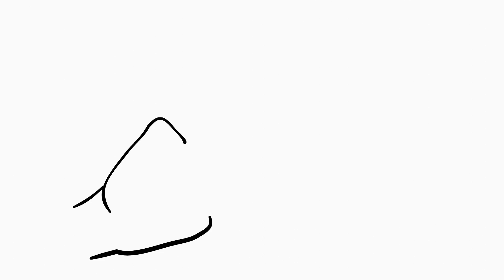How to Draw Wolverine Fist and Claws | Logan Hand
Hi guys =)
Let's draw and color How to Draw Wolverine Fist and Claws ! Hand of logan drawing.

See you in new coloring pages ;)